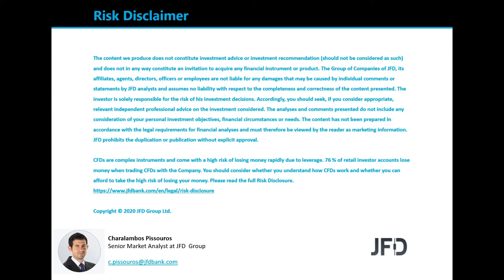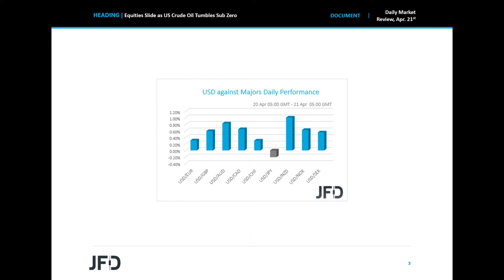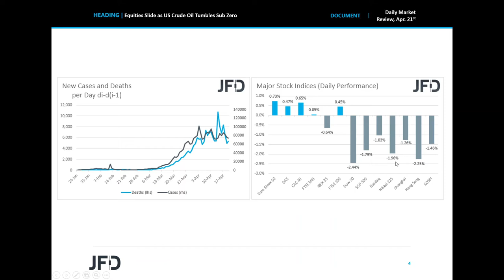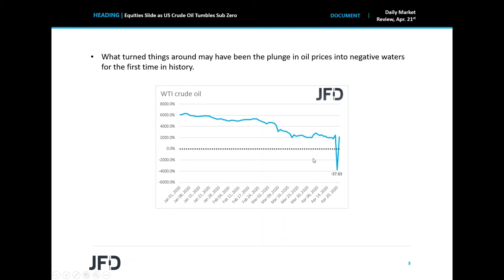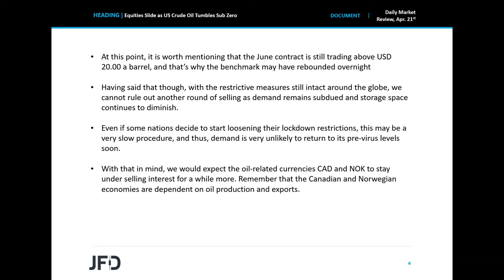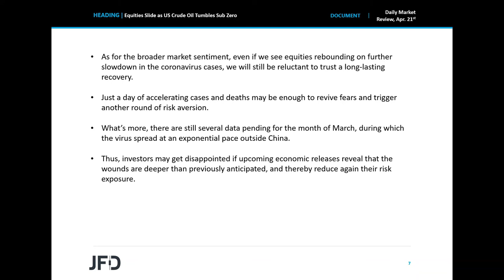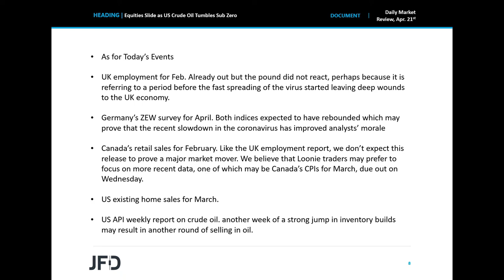Daily Market Review: Equities Slide as US Crude Oil Tumbles Sub Zero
Although most EU stock indices traded in the green yesterday, the US and Asian ones slid as WTI plunged to negative waters for the first time in history. It seems that with storage tanks getting full, holders of May contracts preferred to sell instead of taking delivery. They may have been willing to pay other people than taking the burden of extra storage cost.